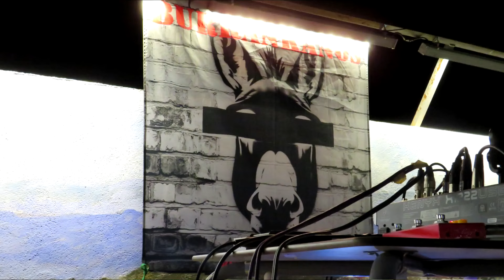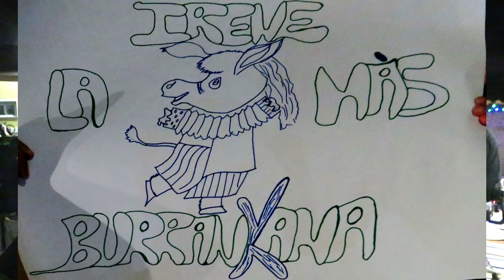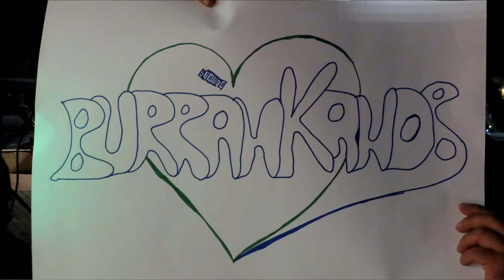BURRÁNKANOS en La Zarza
Concierto del Grupo BURRÁNKANOS en La Zarza de Pumareda (Salamanca) Noche del 31 de Agosto 2024.